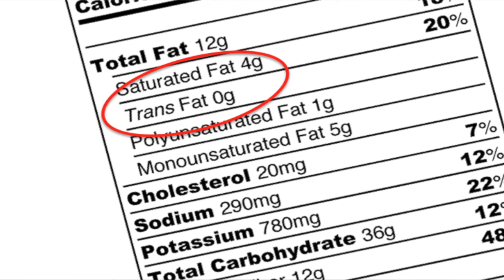Una Semana Sin Grasas Trans (Porque Nos Hacen Tanto Daño) Nutrireto Semanal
En este programa te reto a no consumir alimentos ricos en grasas tras o grasas hidrogenadas y te explico el porque no son buenas para nuestra salud. Si aceptas el reto te invito a darle like a este video y a compartirlo.

🍎Ya regresó el Nutriprograma “SUGAR DETOX” 🍰🍬🍭
Este es un Programa de 21 días elaborado especialmente para desintoxicar tu cuerpo de los azúcares y harinas refinados, así como para regular su glucosa en sangre, y reducir peso y medidas!.

🍎 Para comprar los productos de LA TIENDITA de ANUTRICIONAL y mis libros "Aprende a Comer de Manera Balanceada, "Nutrijugos y Nutrismoothies Clean", haz

🍎 SI VIVES FUERA DE LA REPUBLICA MEXICANA puedes comprar mis dos libros de recetas en formato digital